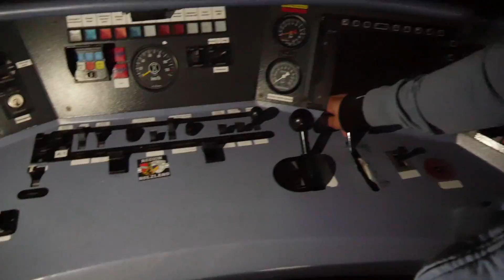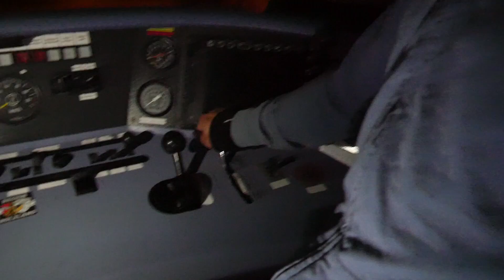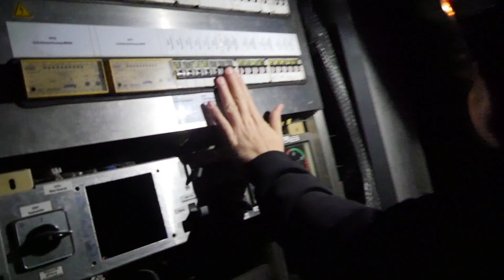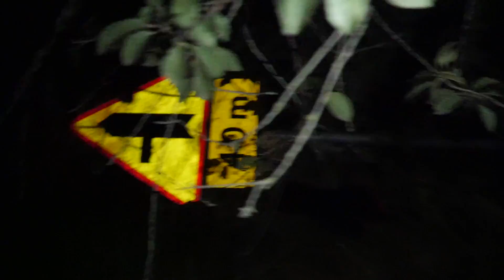ZNALEŹLIŚMY OPUSZCZONY, ROZBITY POCIĄG W ROWIE!!!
DONATY NA NAPRAWE BMW🍩

JASZCZUR @jaszczur_125
DŻUGAN @djd_zet

JASZCZUR @jaszczur_125

Film jest reżyserowany
NIE POWTARZAJCIE DZIAŁAŃ PRZEDSTAWIONYCH NA FILMIE